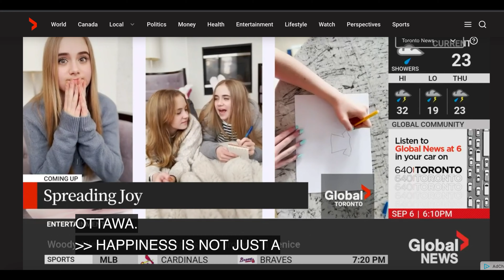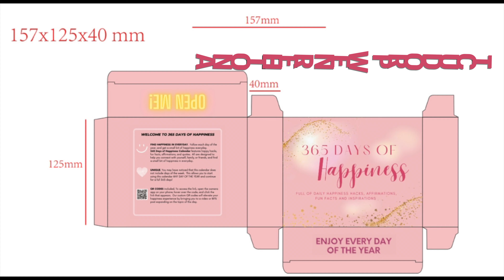Small Bits of Happiness 2023 - A Year In Review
A look over the journey of Small Bits of Happiness throughout 2023, and a glimpse towards what's coming next in 2024.

Sign up for our newsletter to get a small bit of happiness in your inbox + more life hacks

ShopBits - a collection designed for teens & individuals of all ages to find happiness daily.

If you liked this video, you'll LOVE:
Teens on a Mission: The Secret to Teen Happiness

Follow us ~